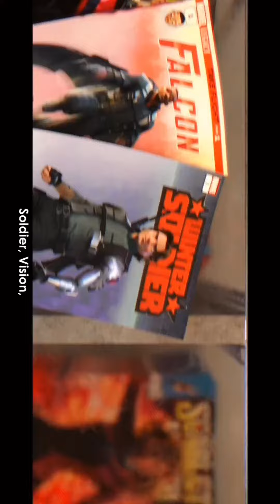Spiderman in Multiverse | an Animated Story Telling